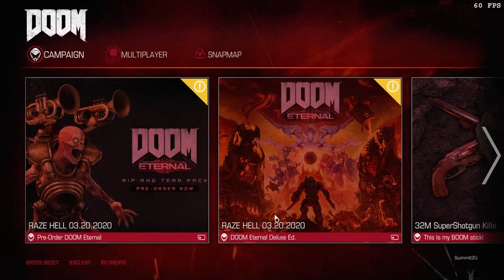Doom (2016) - Argent Facility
Worked Really Hard With Adobe Premier To Make This.